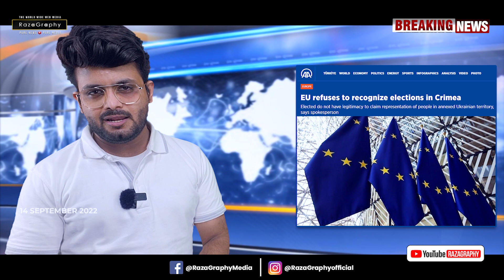पुतिन को फिर से बड़ा झटका, एक के बाद एक पुतीन के क़रीबियों की मौत, NATO-US को परमाणु हमले का डर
be infringing.